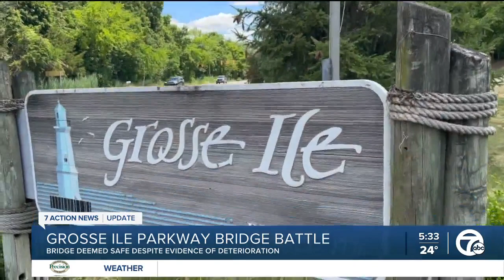Grosse Ile residents concerned about the state of the Parkway Bridge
The Parkway Bridge to Grosse Ile is safe enough to stay open for now, officials say.  The 90-year-old bridge was shut down in 2020 to make way for emergency repairs, but a detailed study just released shows more work needs to be done to keep the bridge operational.  Around 10,000 drivers rely on this bridge every day to get to and from work and below the water line, much work needs to be done to keep the 90-year-old bridge safe and operational.  Those who use this bridge have concerns.